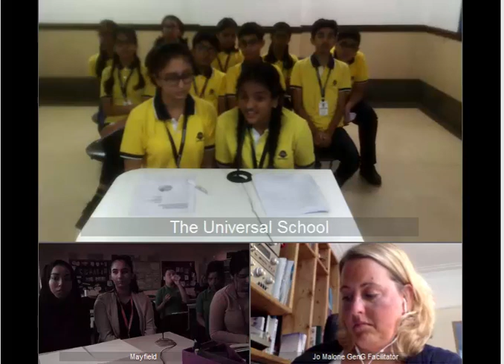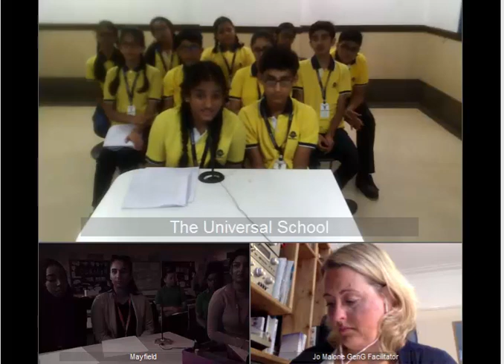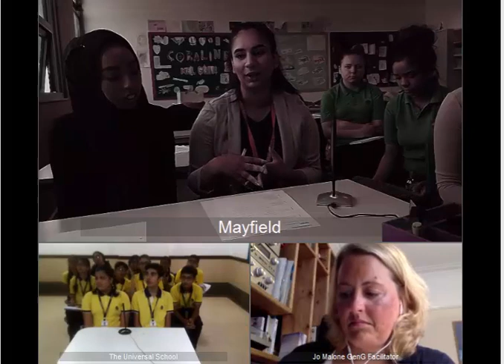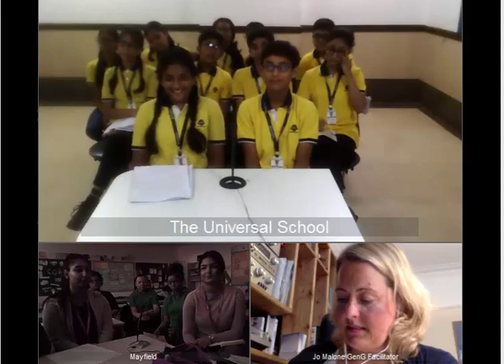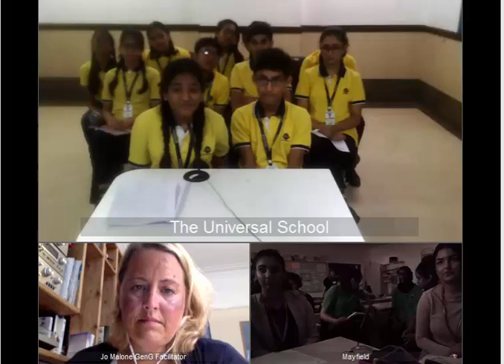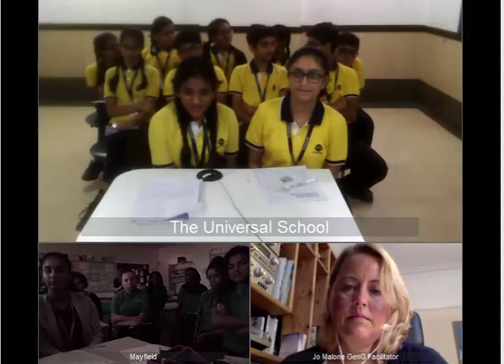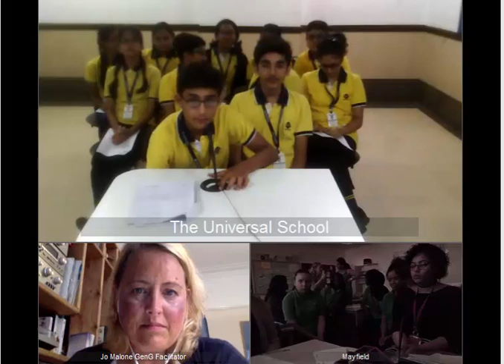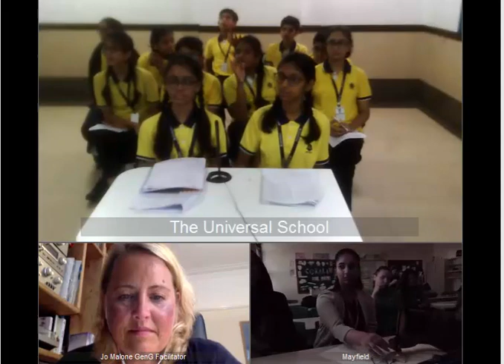VC Between The Universal School and Mayfield School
Students of The Universal School participating in a video conference with Mayfield School, UK  on the topic of the rights of girls and women.

​Students shared​ the opportunities and barriers for women and girls in ​India​  ​They ​spoke about women in the workplace, how women are expected to balance career and issues around equal pay. The British students spoke about educational opportunities, the gender pay gap and the role of women in political life.